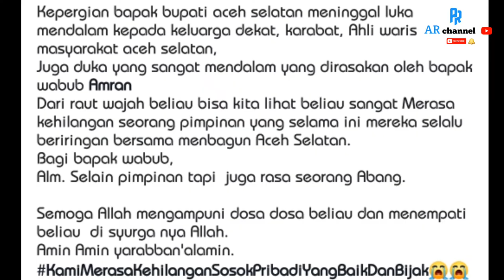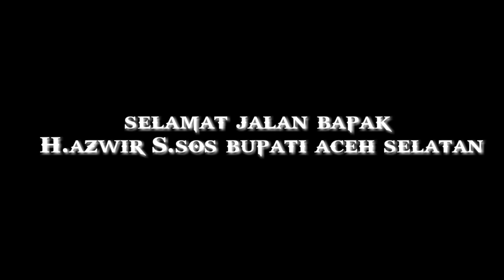SEDIH || Terharu Menyambut Kedatangan Jenazah Bupati Aceh Selatan || H.azwir S.sos dari Singapura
Assalamualaikum...wr.wb.
sebelumnya kami mohon maaf atas video dan foto yang  kami bagikan diyoutube,karna video dan foto kami ambil dari media sosial masyarakat aceh selatan tanpa sepengetahuan,kami meminta izin kepada yang terkait dalam video ini dan kepada pemilik video dan foto dalam tayangan ini,tujuan dan maksud kami hanyalah untuk mengenang jasa bupati aceh selatan yang kita cintai,dan terimakasih banyak kepada masyarakat aceh selatan khususnya dan kepada pemilik video dan foto yang kami berterima kasih banyak,dengan ini kami bisa berbagi kenangan kepada kita semua..

Semoga Alm.H.azwir tenang di alam sana dan diberikan tempat yang layak disisi Allah swt..🤲🤲

kritik dan saran kami terima..
Terimakasih semua telah menonton video dari kami,jika kalian suka dengan video2 kami,jangan lupa tinggalkan LIKE dan KOMEN dan BAGIKAN video ini kepada kerabat kalian semua,pastinya kalian SUBSCRIBE dulu channel kami,biar kami semangat lagi membuat konten2 yang lebih bermanfaat dan beredukasi lagi buat teman2 semuanya...

sekali lagi..